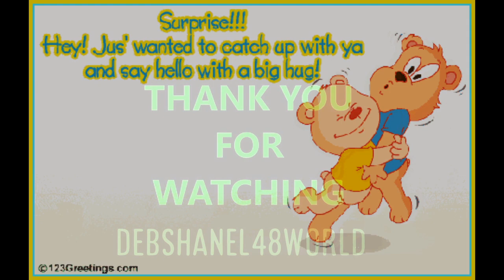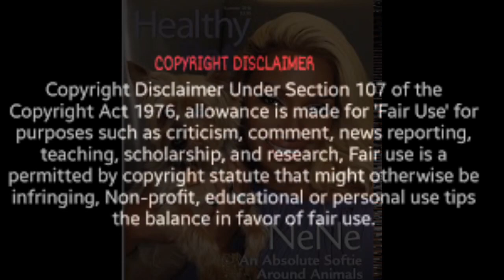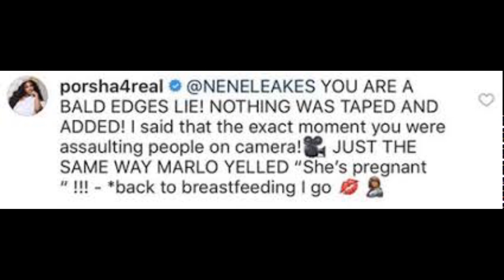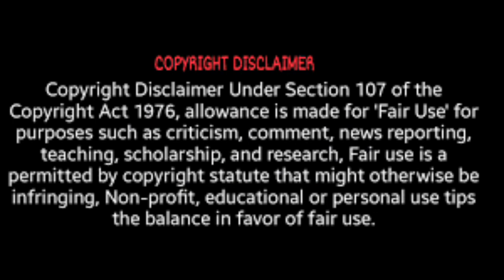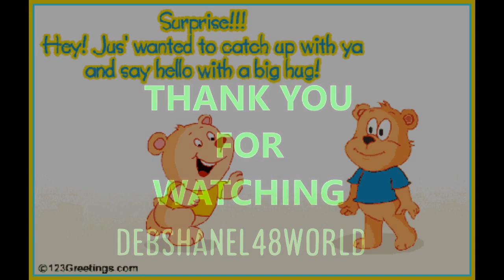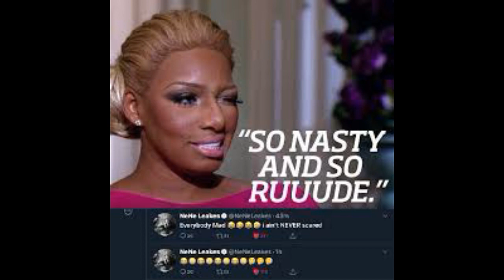Nene Leakes Of The RHOA Recap & Review Of Topic The Life Of Nene 1/21/2020 Review